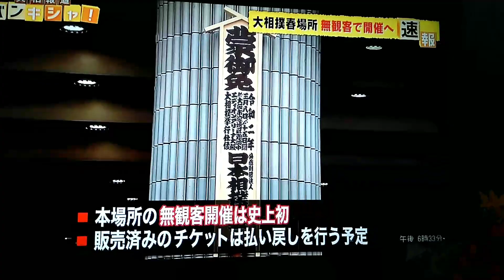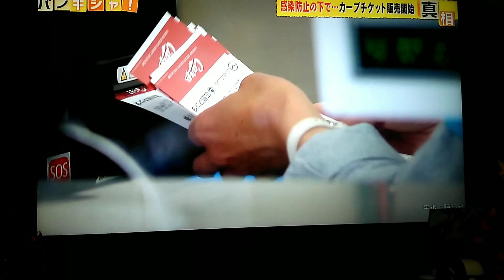大相撲春場所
大相撲春場所史上初無観客で開催　　広島カープ公式チケット発売